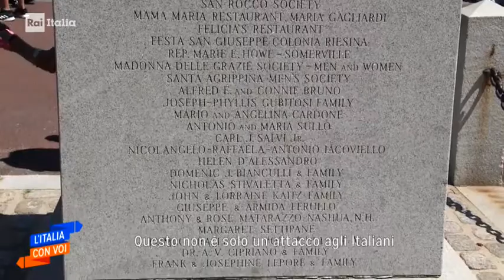Colombo "Decollato" - RAI Italia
Aired on "L'Italia con Voi", July 1st, 2020
from Boston, STEFANO SALIMBENI
filmed by FRANCO SACCHI & STEFANO SALIMBENI